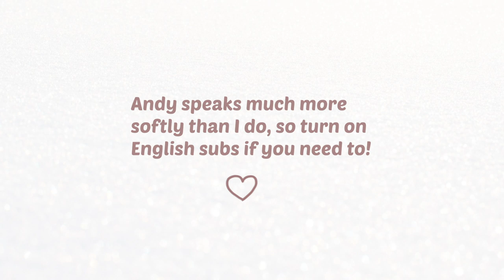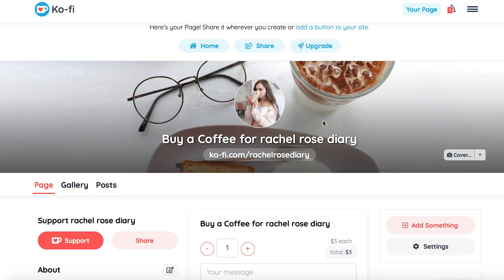My Korean Husband Rates My Outfits (ft. YesStyle)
Judge Andy throws some OPINIONS at me and my latest YesStyle haul 😅 I genuinely like everything, but he has other ideas.

Hello everyone!! I've partnered up with YesStyle for this fashion haul!

Buds are emerging and things are starting to bloom here — hopefully we'll be able to capture some Spring nature content soon!!

For those who are new, I am American, and my husband Andy is Korean. We met in 2016 while I was studying abroad in Seoul at Ewha Womans University, then embarked on a 2 year long distance relationship journey! We were reunited permanently in August 2018, and officially moved in together February 2019.

We were officially married in July 2019, and are having our first wedding in October of 2020!

We are here to humbly share our lives with others - we hope you enjoy the journey 💕

Follow Me/Us 💕
Our Couple Insta @ honeyrose.diary
What I Use! 📸
- Canon SL2 (200D) w/ Standard Kit Lense
- Rachel's iPhone 6s
- Adobe Premier Pro CC
- Good Energy

There is always always a bright side 🌙
- rachel